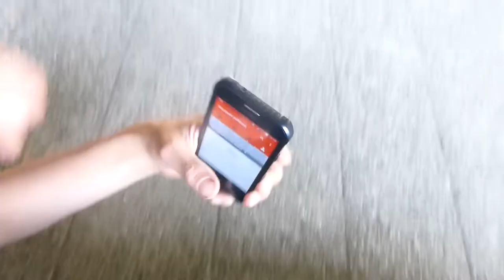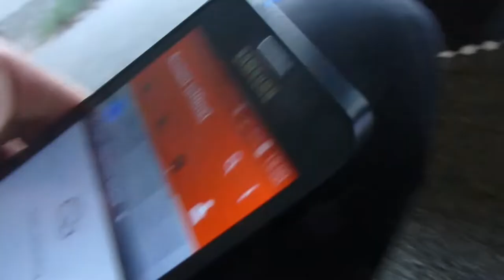JEROEN HARD AANPAKKEN!!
Afspeellijsten ↪